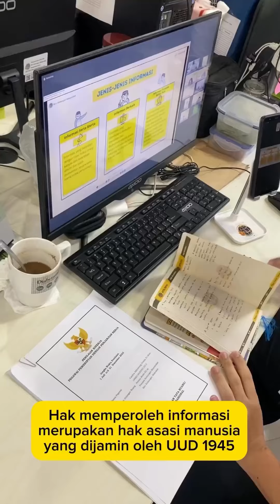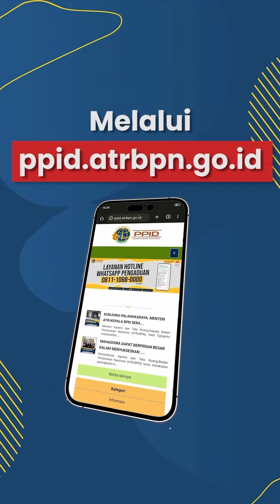Siapa pun berhak memperoleh informasi, karena itu merupakan hak kita semua dan diatur dalam UUD 1945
Halo SobATRBPN, Tahukah kamu?
Siapa pun berhak memperoleh informasi, karena itu merupakan hak kita semua dan diatur dalam Undang-Undang Dasar 1945.

Lalu, gimana sih penjelasannya?